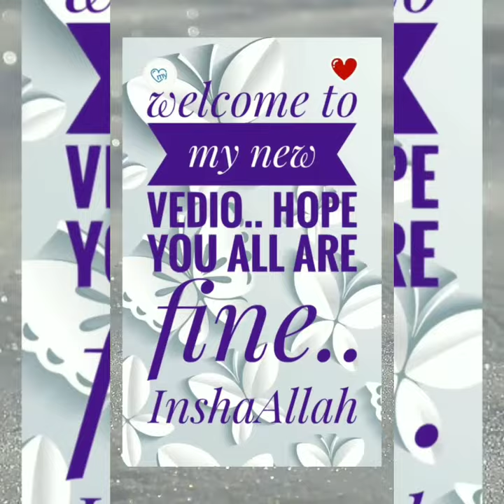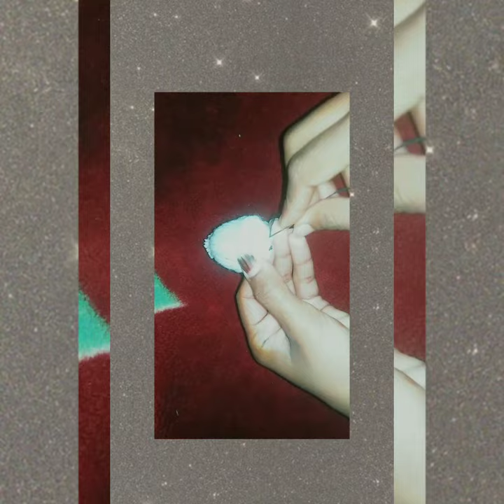How to make a mini cap with yarn..// craft with yarn// pen cap design